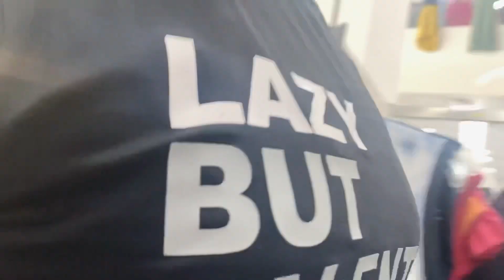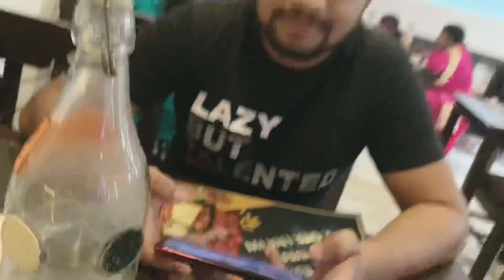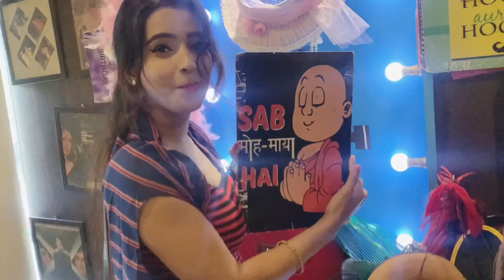New vlog ( hair cutting ) & full fun with hubby 😍 please watch full video 😘😘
hey guys mera second vlogs aa chuka hai so please aap log bateye ki kais lga mera first vlogs.